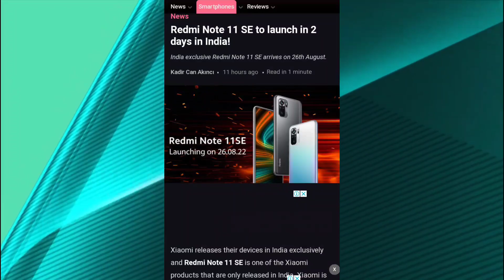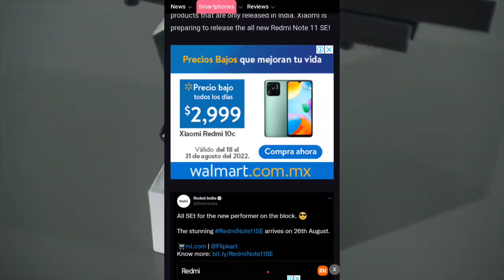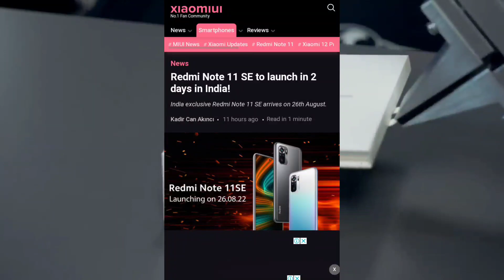😰XIAOMI HACE MAL ESTO!!!😰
Hoy hablamos de porque xiaomi hace mal al sacar tantísimos dispositivos cada mes!!!